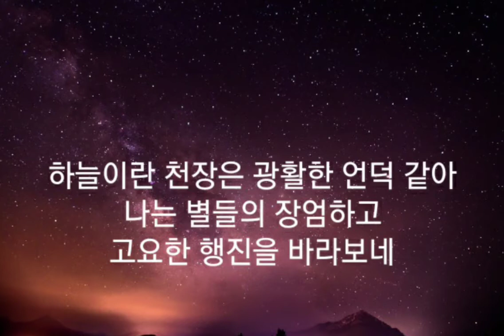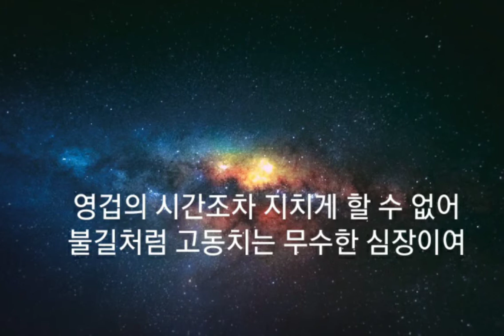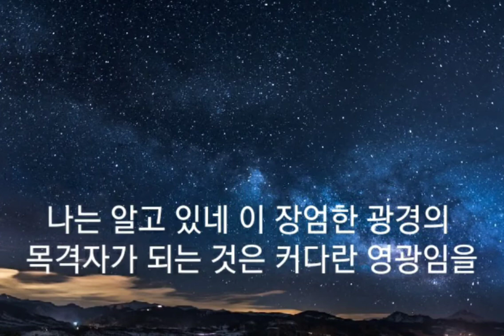시와 음악이 흐르는 공간. 시-"별"(S. 티즈 데일) 음악-Debussy, Clair de Lune:달빛 2022년 3월 13일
Violin연주 David Oistrakh